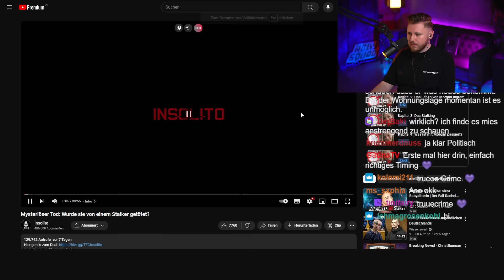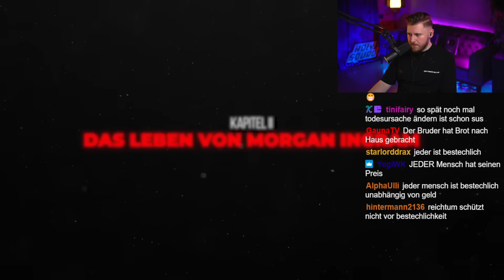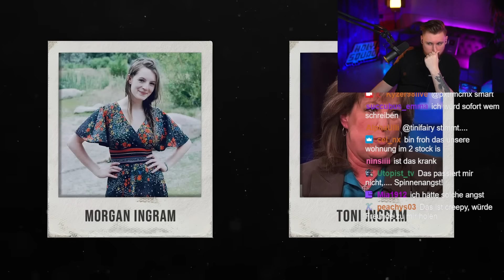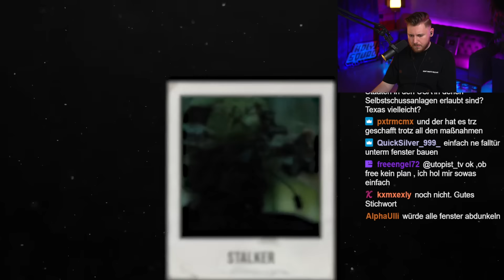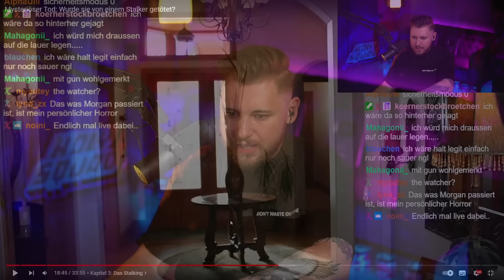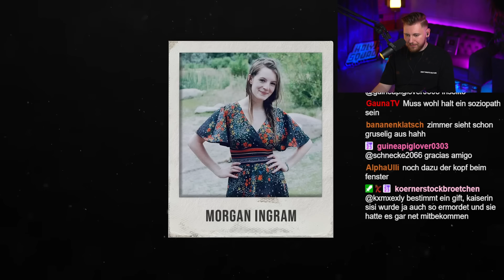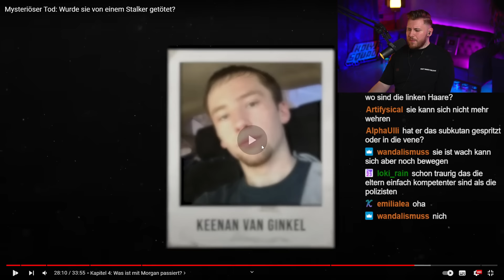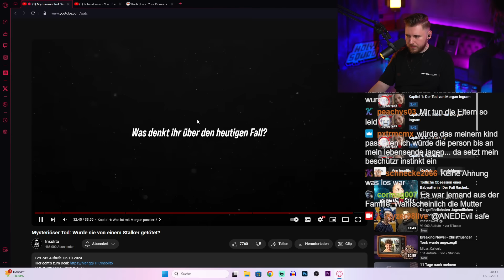Vom Stalker ermordet: Der Fall Morgan Ingram